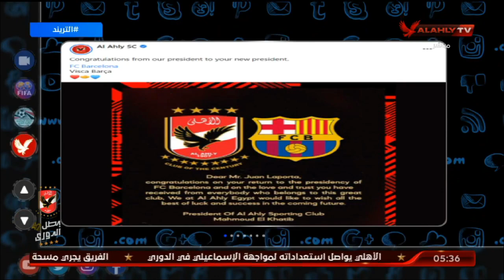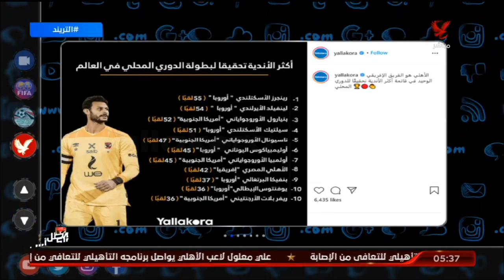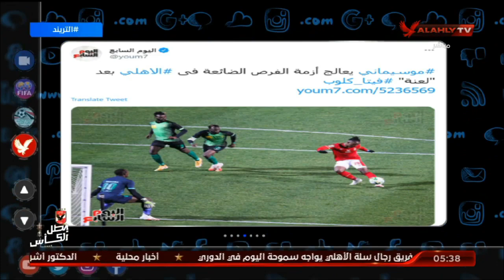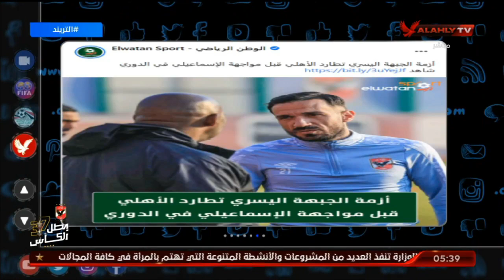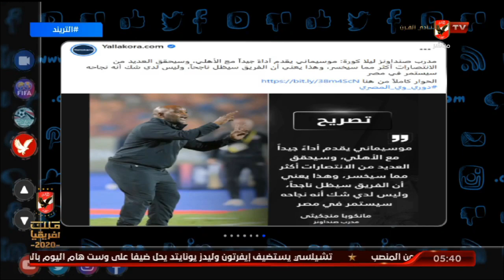الأهلي من أكثر الفرق تحقيقا للدوري العام في العالم "شاهد التصنيف" | التريند